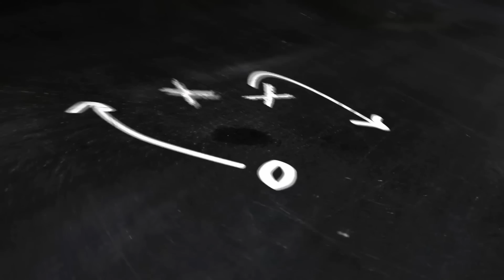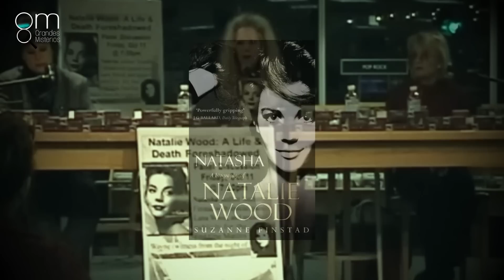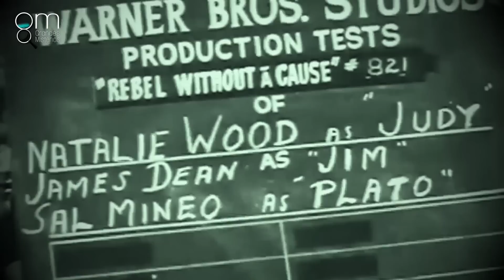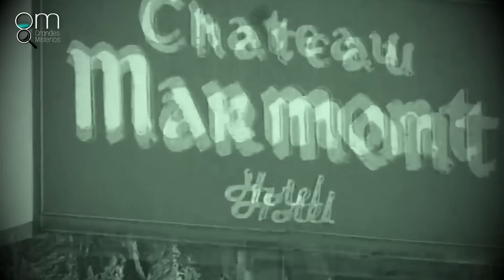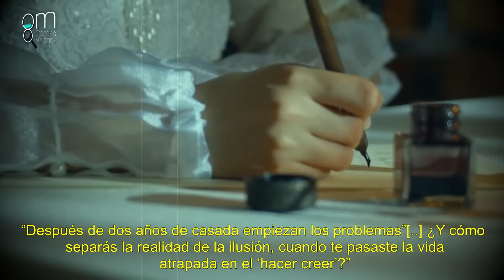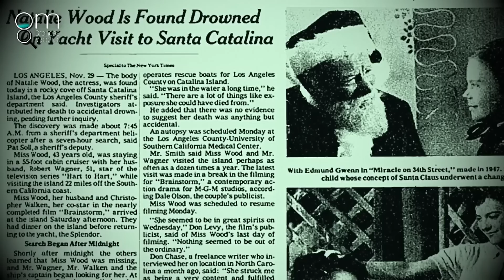La MUERTE de NATALIE WOOD🚫 como NUNCA te la MOSTRARON (Documental)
En el caso de Natalie Wood resulta casi imposible hacer uso de la recurrente frase que se utiliza para despedir a los fallecidos, porque “descanse en paz”, no parecen palabras adecuadas ni para su vida ni para su todavía misterioso final.